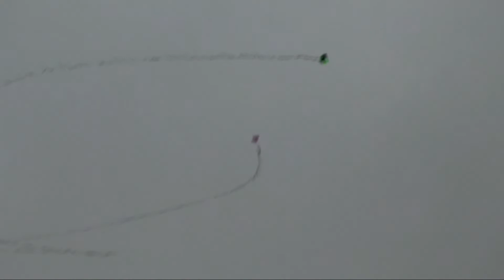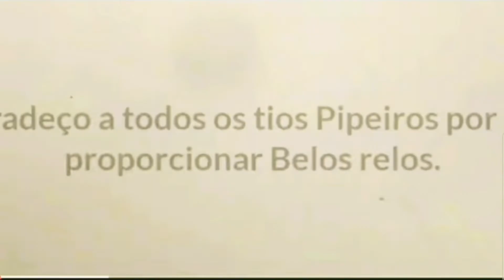PIPAS E MAIS PIPAS TOP/APAROU 2 E NO TERCEIRO FOI JUNTO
Para um fim de semana comum até que teve Vários relos 😎. Fala Família Tio Ale X em Ação, pegue a pipoca e se divirta muitoooooo. Paz e luz a todos.

Se você parou aqui é porque gosta de relos super top, e o Canal Tio Ale X em Ação pode lhe proporcionar muitas emoções.

E todos correram atrás do pipa e quem pegou? assista ao vídeo e deixe nos comentários o que achou.

Tio Ale X em Ação